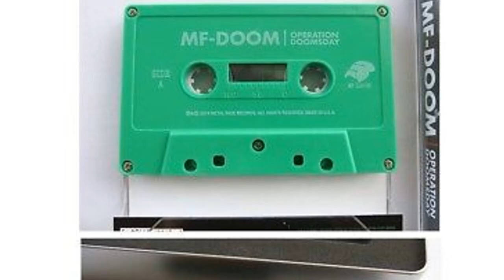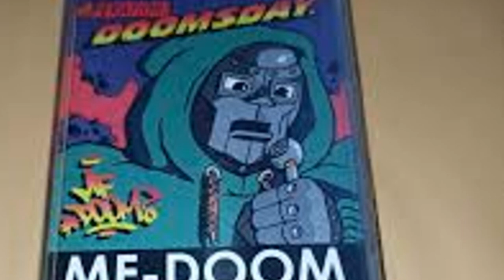MF Doom's 'Operation Doomsday' - A Hip-Hop classic!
for a ton of resources that can help your music career.

"Operation: Doomsday," released in 1999, marks the groundbreaking debut of the enigmatic rapper and producer MF DOOM, solidifying his status in the underground hip-hop scene. The album is a masterclass in intricate lyricism and unconventional production, blending comic book-inspired themes with a unique array of samples that include everything from jazz to classic cartoons. DOOM’s signature flow, marked by his distinctive, gravelly voice, pairs seamlessly with his surreal, thought-provoking lyrics, exploring themes of identity, isolation, and resilience. Tracks like "Rhymes Like Dimes" and "Doomsday" showcase his talent for weaving complex narratives into captivating beats, creating a listening experience that feels both timeless and refreshingly innovative. The use of his mask not only adds to his mystique but also embodies the persona of the villainous DOOM, elevating his artistry beyond music into a larger commentary on the nature of celebrity and authenticity. "Operation: Doomsday" remains a defining moment in hip-hop, influencing countless artists and resonating with fans who appreciate its depth and originality.